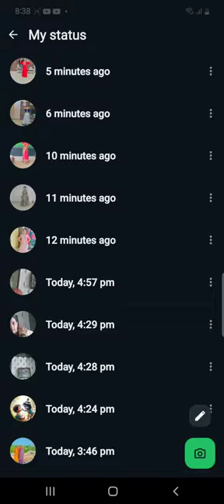YouTube long video dance by angel please subscribe my channel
YouTube long video dance by angel